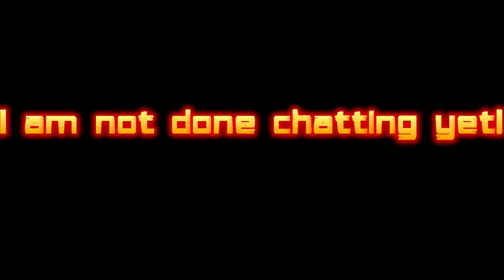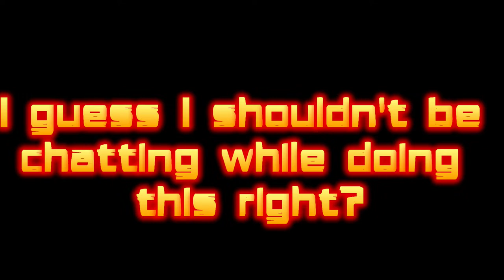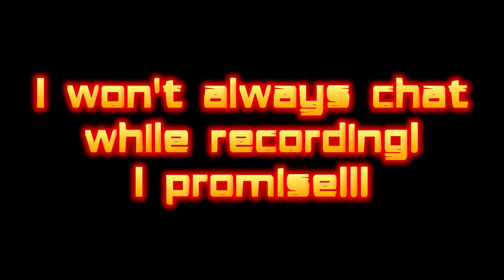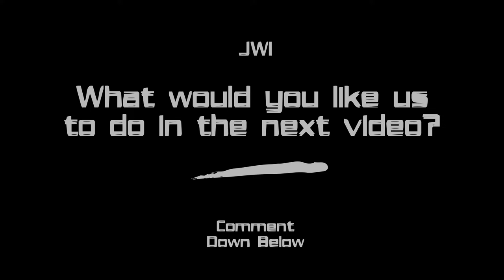Just Another Day in Counterstrike GO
Still SO SO SO Rusty... But this time I blame lack of sleep.